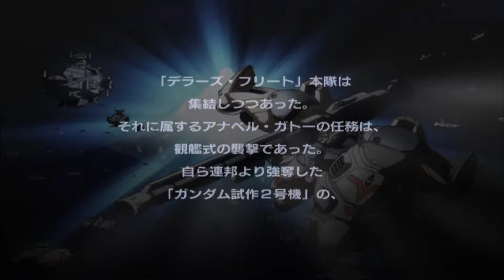Mobile Suit Gundam: Climax U.C. - [ 16 ] - Chronicle Mode 「Stardust Memory」 Stage 1 - Gato's Story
10th of November, 0083 in the Universal Century calendar.

" The moment I have waited for has come.
To prove that the heroes who died here didn't die in vain! "

- " Gundam Unit 2?!
Where?! "

- " The other side of Konpei Island! "

For the rebirth of the ideals of Zeon.
For the success of Operation Stardust!

SOLOMON! I HAVE RETURNED!

0079
0080
0081
0082
0083 - STARDUST MEMORY

~ Men of Destiny

Remember when I said that Gato can one-hit Kou?
Yeah, this makes it a pretty easy stage!

I spent a lot of time thinking how I wanted to make this part special again but in the end..
Meh. I just decided to do it as if instead. I hope you enjoy this quick and simple fight!